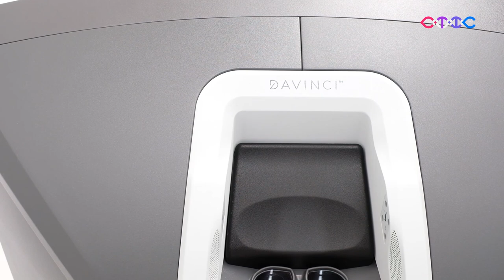Lanzamiento Cirugía Robótica CTIC